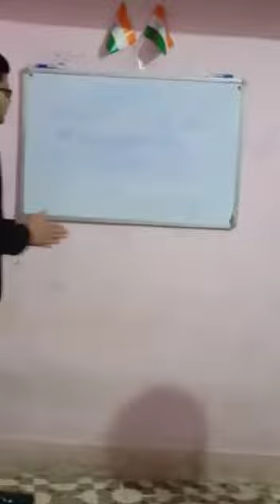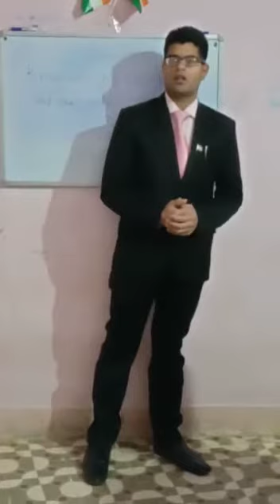डेली रूटीन मोटिवेशन मीटिंग विजय कुमार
Know why you are here and what you are doing